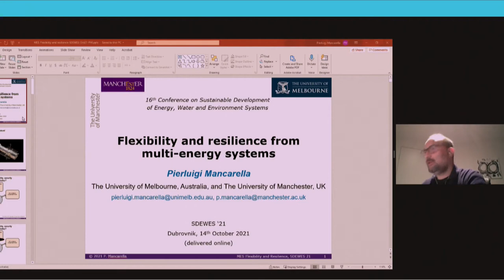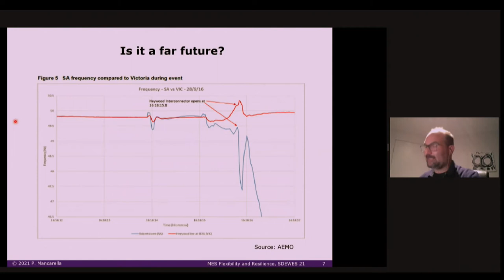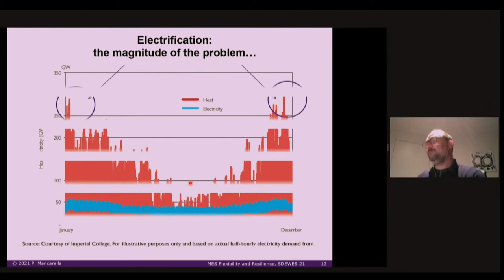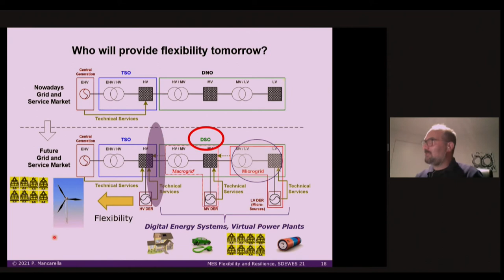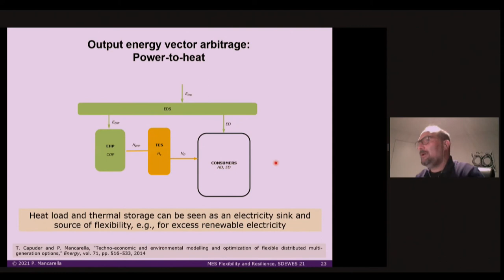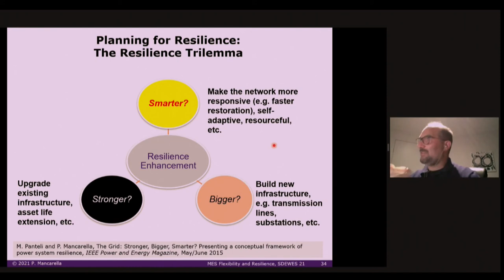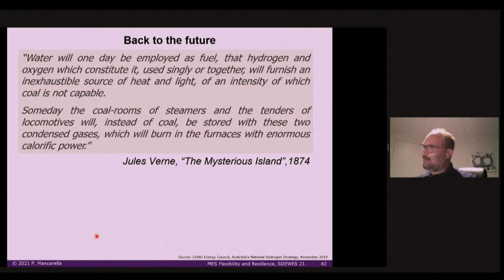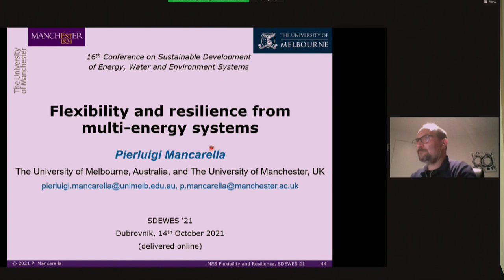SDEWES2021- Invited lecture prof Mancarella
16th SDEWES conference Dubrovnik 2021 - Invited lecture prof. Pierluigi Mancarella "Flexibility and resilience from multi-energy systems"